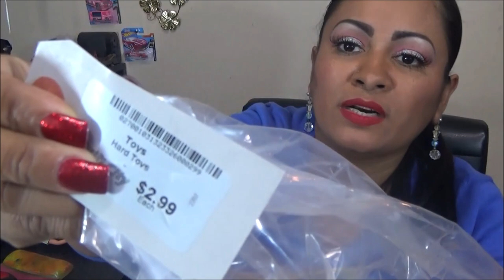Haul de Barbie Fashionista 121 y mas